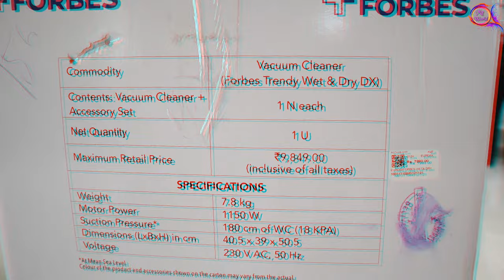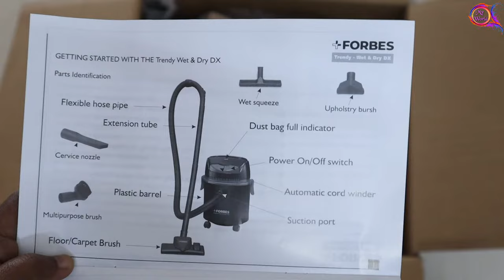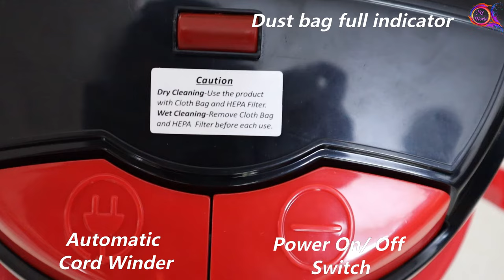Unboxing Eureka Forbes Trendy Wet & Dry DX Vacuum Cleaner Demo | My World Easy Craft